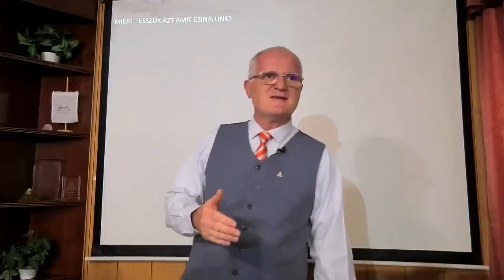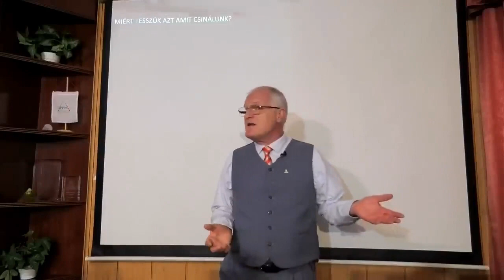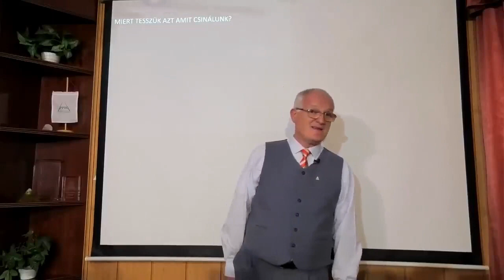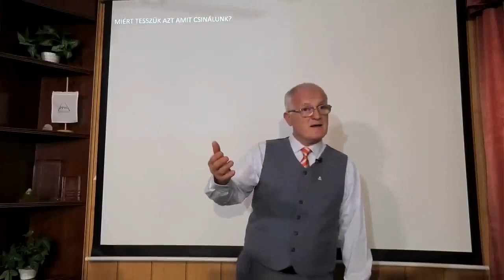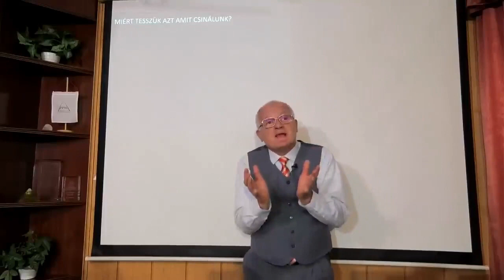MIÉRT VAN A MAGYAR NÉPNEK KÜLDETÉSE? Szedlacsik Miklós mester coach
(részlet)
Volt 24 Hun törzsnek a szövetsége. A 24 Hun törzs  vállalta, hogy egy magasabb rendű tudást juttat el az emberiség számára.
Szétrajzottak és eljutottak a világ különböző pontjaira Japántól közép-Dél Amerika, Észak Amerika, Afrika különböző pontjaiba.
...és VITTÉK A TUDÁST.
Ha tetszett a videó részlet, fejlődni szeretnél, jobbá tenni az életed, akkor csatlakozz a csapatunkhoz az alábbi linken: